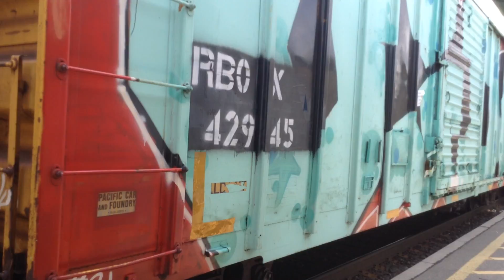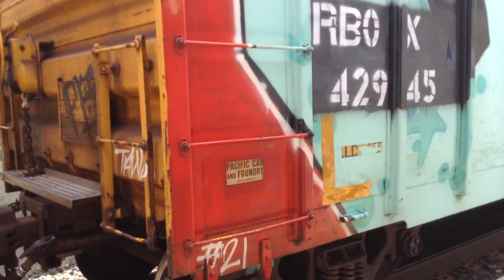CN 554 EMD GP38-2 4702 & GP9 4125 Oakville GO July 19 2016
This is part 1 of CN 554 pulling through Oakville GO station on track 1 with a pair of EMD's with a standard cab GP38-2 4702 leading an old worrier a GP9 4125 pulling some mix freight on the head end of the train with some new empty scrap gondolas and three cylinder hoppers and some box cars and a couple tank cars then a long string of loaded auto racks it was way to hot out to stay so after this i left because there wasn't much going on and it was also my Birthday i would be 35 but now its already Christmas boy the time flies i just can't believe its almost 2017 July 19 2016